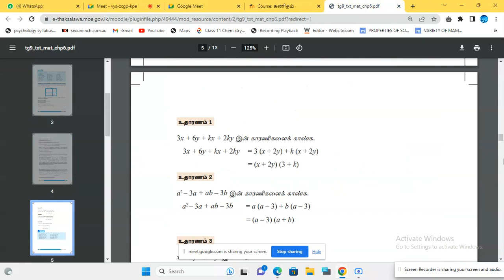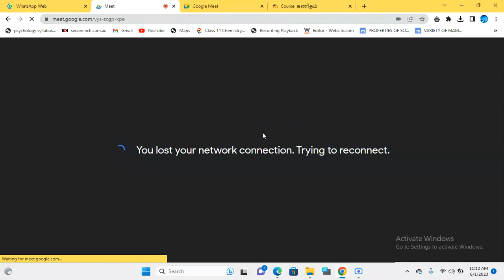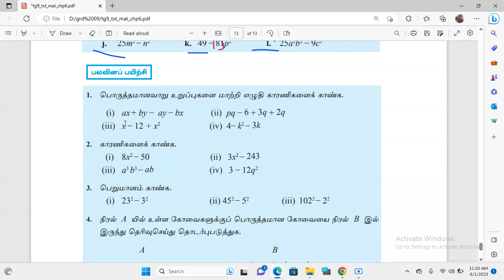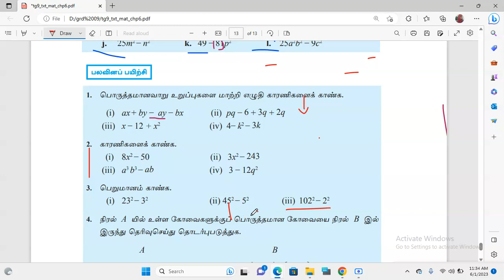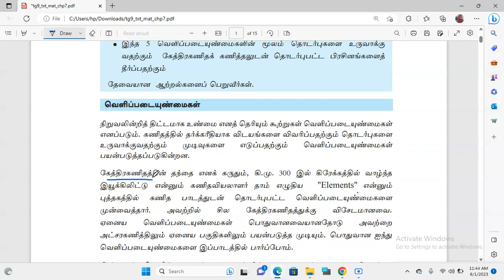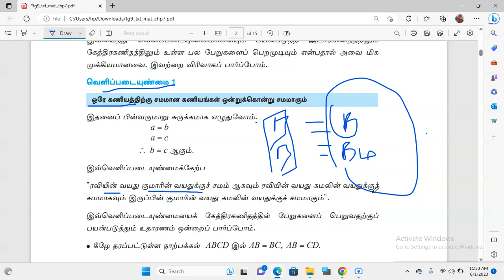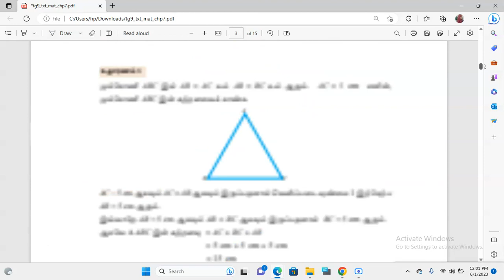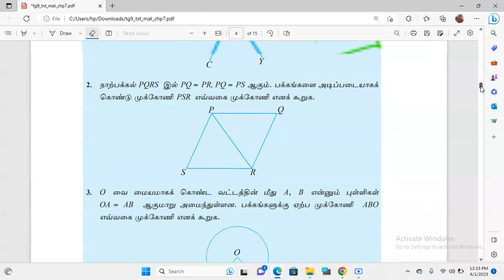grade 09 maths unit 06